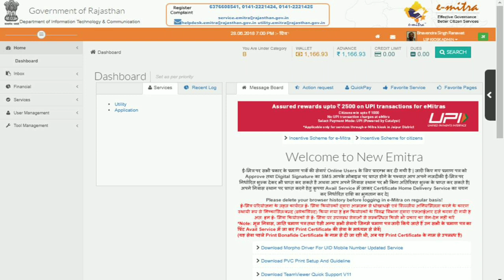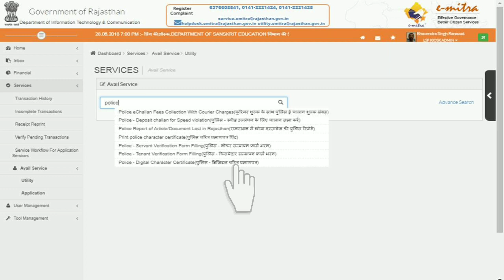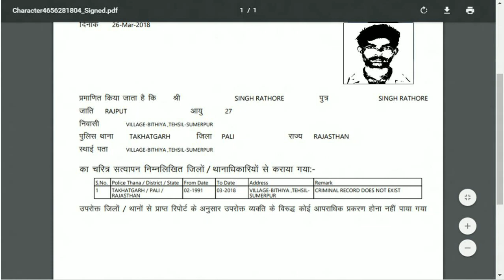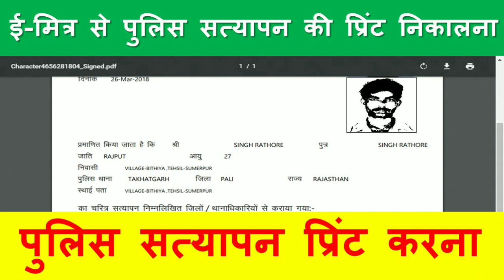How to Print Police Verification Certificate on Emitra (पुलिस सत्‍यापन प्रमाण पत्र कैसे प्रिट करे )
How to Print Police Verification Certificate